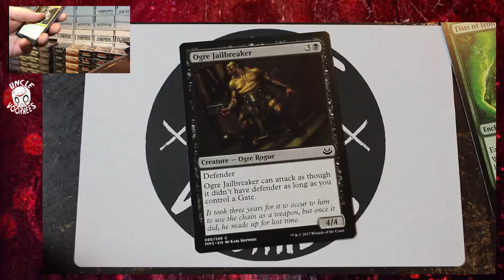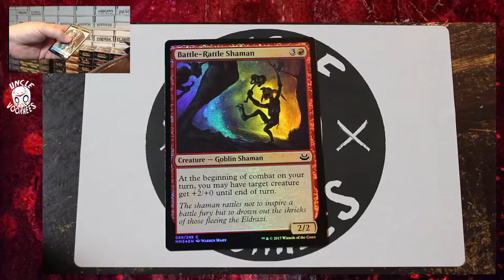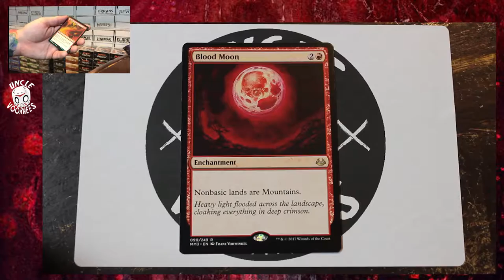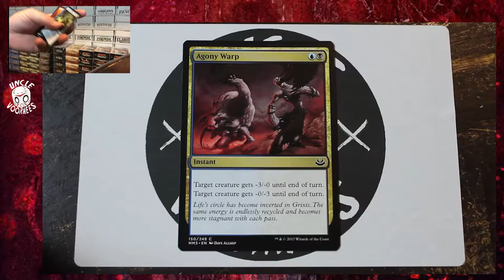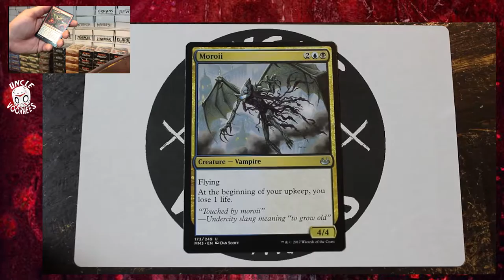Modern Masters 2017 Unboxing 3 Boosters Magic the Gathering MTG # 1